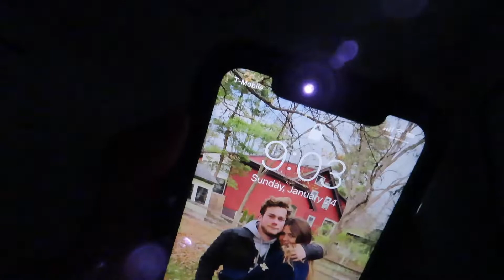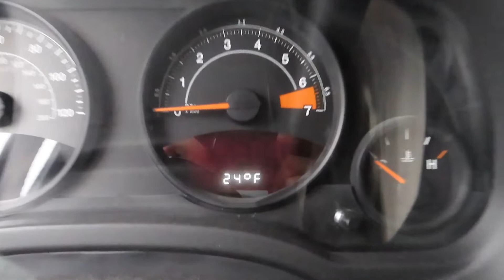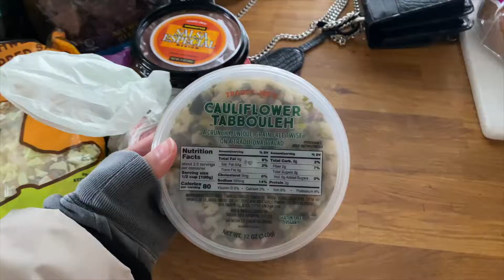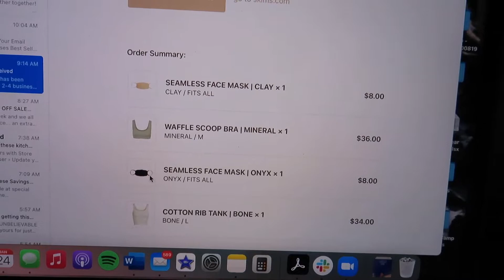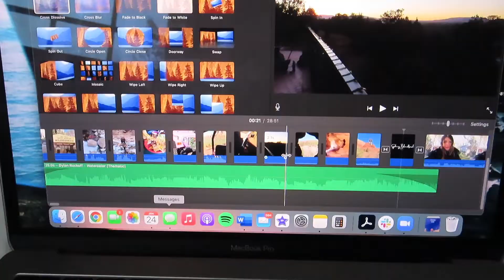MY SUNDAY ROUTINE IN COLLEGE (productive) | organizing my planner, costco run, cleaning & laundry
here's my productive sunday routine in college!! i did a trader joe's & costco run, did laundry, planned out my week & make to do lists (i love lists so much).

xx syd